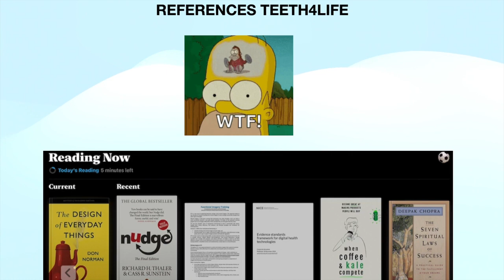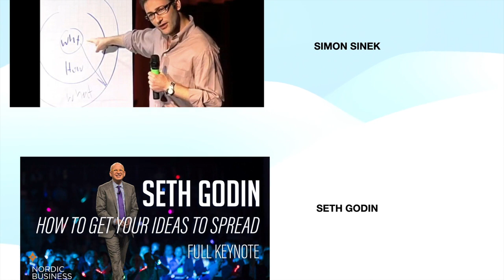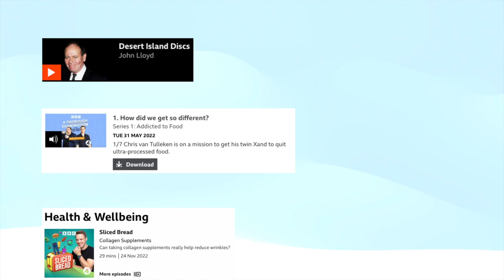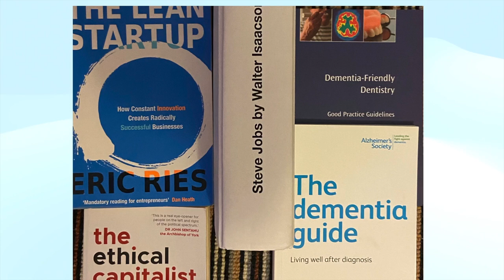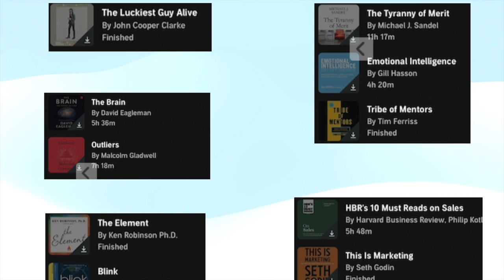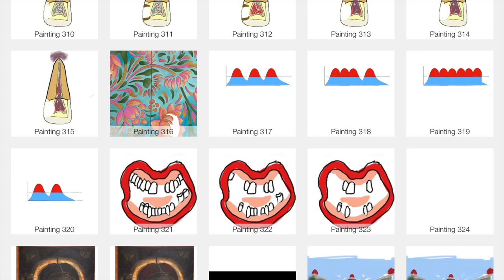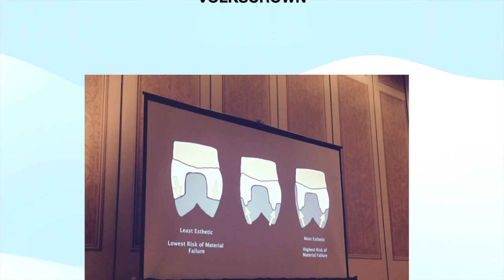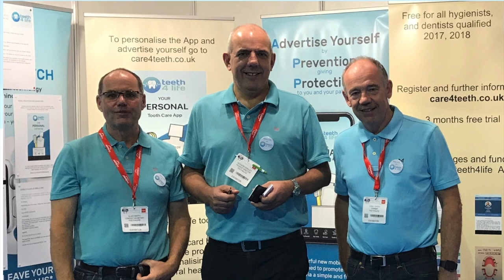references to cancer video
I made this initially to support for those who are having cancer treatment. I made a video on keeping the mouth comfortable and hopefully healthy following a visit to a local private cancer recovery unit. It looks like as usual, I got carried away, and it drifts into how and why I made a dental App. About 40% of those undergoing chemotherapy will develop mucositis and 90% of those who are treated for head and neck cancer. Unfortunately, you can imagine if you can't eat or talk well due to this condition, it will negatively affect your long-term prognosis. There is a two-minute video on how to help avoid mucositis in the MY Care section of the teeth4life App.
As mentioned above, I said I got carried away. So as a rough guide.
Intro, - Cancer distraction therapy?
10 mins -on line resources and podcasts of interest
20 mins ted talks, alternative views
30 mins- references to a start up
40 mins-scary video more references to innovating a health app
50 mins- references to health, mental, diet, motivation
58 mins- Art😜
67 mins BEWE , BPE logos
72 mins professional Las Vegas video, digital dentistry
76 mins MID with digital dentistry
80 MIns GDC creates a problem
84 mins Teledentistry

Like many videos on YouTube, these are the views of the producer. It was made as a resource to support people in recovery from cancer, but I am no expert. For more current advice, there are some excellent websites.

Please set a monthly reminder in the App to check yourself for mouth and other cancers as outlined in the App. Early diagnosis improves outcomes.